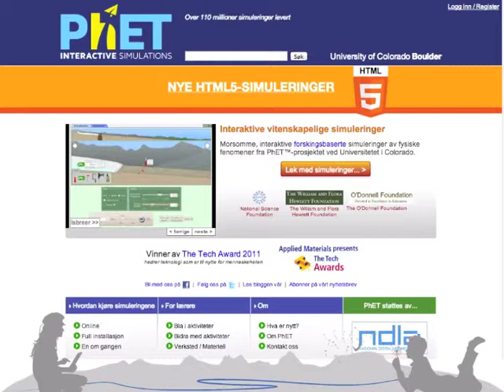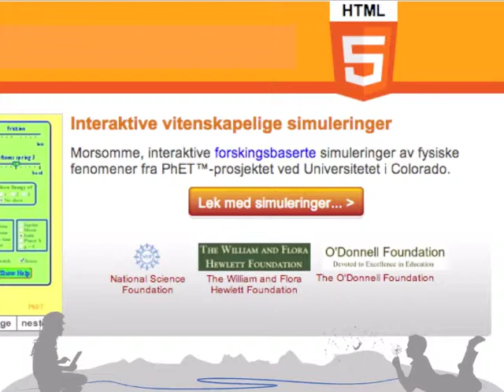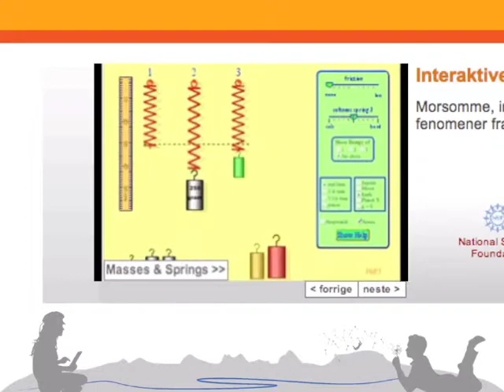Læring gjennom simuleringer med NDLA og PhET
PhET-prosjektet ved University of Colorado tilbyr noe av det beste innen simuleringer for læring som er tilgjengelig i dag. NDLA ser på dette som svært viktig, og støtter derfor prosjektet for å sikre videreutvikling og for å tilgjengeliggjøre simuleringene på norsk.